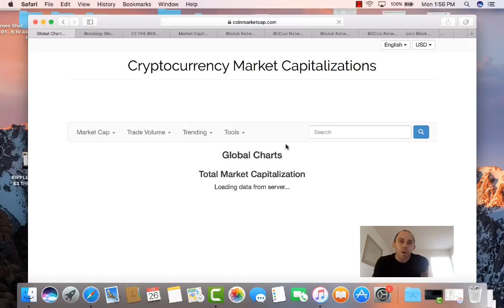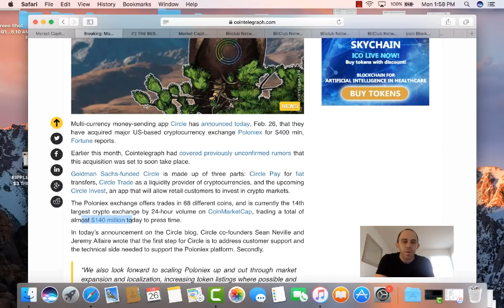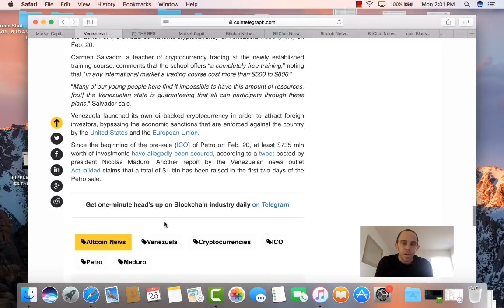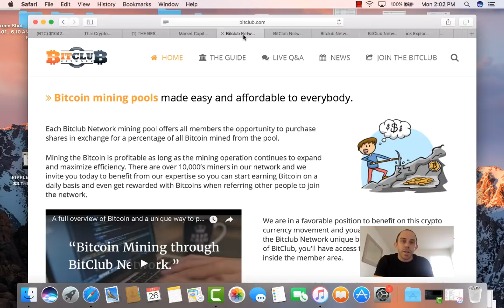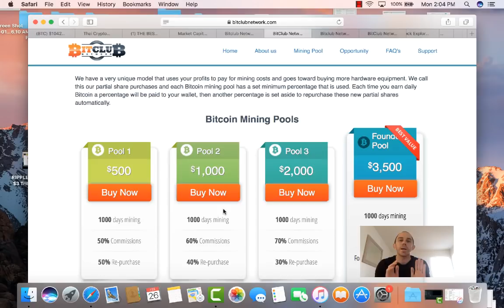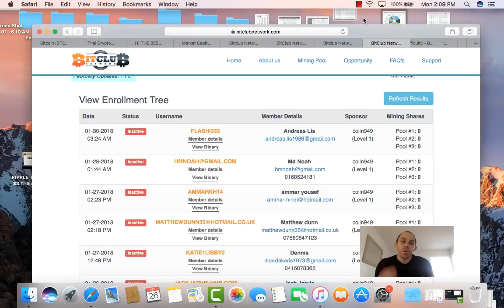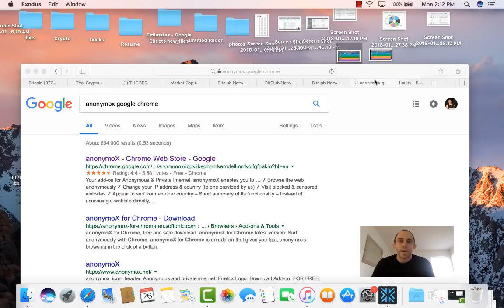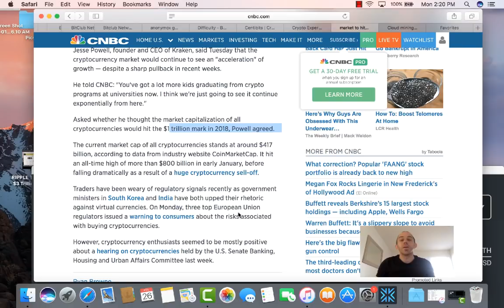Goldman Sach’s App Circle Acquires Poloniex - Exploring Fiat Cryptocurrency Buying?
MORE INFO ON BITCLUB:
VIDEO SHOWING $20,000 A MONTH -BITCOIN MINING EARNINGS JOIN BITCLUB -$600 MINIMUM INVESTMENT- POTENTIALLY MINE BTC FOR LIFE:

FOR USA RESIDENTS PLEASE USE GOOGLE CHROME: IP SWITCHER: ANONYMOX OR ANY OTHER IP SWITCHER FOR THE SITE. SIGN UP AS A MEMBER $100 BITCOIN AND JOUN ONE THE MINING POOLS $500 IN BITCOIN AND YOU’LL START MINING FOR LIFE.

Got questions and want to learn about mining or talk more; then add me on Facebook:

Ripple xrp 2018
Ripple xrp 2017
Ripple xrp prediction
coinbase tutorial
coinbase wallet tutorial
coinbase ripple
coinbase review
coinbase to bkash
coinbase wallet
coinbase to binance
coinbase fees
coinbase to bitconnect
coinbase account bangla
coinbase ripple
coinbase ripple wallet
coinbase ripple xrp
ripple coin
ripple coin wallet
ripple coin price predicton
ripple coin news
ripple coin explained
ripple coin 2017
ripple coin predictions
ripple coin review
ripple coin price prediction
ripple coin price prediction 2018
ripple coin price prediction 2020
ripple coin price prediction 2017
ripple price today
ripple price 2020
ripple price in 2018
ripple price prediction decmember
ripple news
ripple news today
ripple news 2017
ripple news november 2017
ripple news november
ripple news youtube
ripple news october
itecoin
litecoin price
litecoin prediction
litecoin 2018
litecoin debit card
litecoin mining
litecoin vs bitcoin
bitcoin mining
bitcoin price
bitcoin wallet
litecoin wallet
litecoin price prediction
litecoin vs bitcoin
litecoin mining rig
bitcoin mining
litecoin vs bitcoin vs ethereum
bitcoin explained
litecoin facebook
litecoin future
litecoin mining rig 2017
LITECOIN FUTURE
Bitcoin debit card
bitcoin debit card usa
bitcoin debit card review
bitcoin debit card 2017
bitcoin debit card anonymous
bitcoin debit card no verification
bitcoin debit card in europe
bitpay debit card
shift card
bitpay vs coinbase
shift card coinbase
shift card visa
shift card cash back
shiftcard coinbase review
Litecoin charlie lee sells
Charlie lee
Litecoin
litecoin wallet
Litecoin mining
litecoin price
litecoin price prediction 2018
litecoin price analysis
litecoin price prediction 2017
litecoin price prediction 2020
litcoin price prediction dec 2017
litecoin facebook
litecoin mining rig
litcoin vs bitcoin vs ethereum
litecoin predictions
litecoin vs bitcoin
litecoin vs dash
litecoin vs bitcoin cash
litecoin vs vertcoin
bitcoin vs gold
litcoin vs ripple
ethereum
bitcoin price drop
cryptocurrency investing
bitcoin nes today
bitcoin today update
bitcoin update
bitcoin today rate
bitcoin
bitcoin price analysis today
coinmarketcap
coinmarketcap ripple
coinmarketcap api
coinmarketcap exchanges
coinmarketcap explained
coinmarketcap bitcoin
coinmarketcap khmer
coinmarketcap review
tron coin
tron coin price prediction
tron coin news
tron coin explained
tron coin explained
tron coin predictions
tron coin wallet
tron coin burn
tron coin ico
tron trx coin
tron trx crypto
tron trx prediction
tron trx review
tron trx wallet
tron trx explained
tron trx cryptocurrency
tron trx prediction
tron trx price prediction
tron trx price prediciton 2018
tron trx predictions 2018
tron trx pros and cons
tron trx projection
tron trx price 2018
tron trx price forecast
XRP ripple
xrp price prediction
xrp coinbase
xrp cryptocurrency
xrp coin
xrp ripple news
 xrp ripple price prediction 2018
xrp price prediction 2018
cryptocurrency crash
cryptocurrency crashing today
cryptocurrency crash course
cryptocurrency crash 2017
cryptocurrency crash live
cryptocurrency crash coming
cryptocurrency crash january 2018
cryptocurrency cash explained
cryptocurrency crash news
coinbase wallet tutorial
coinbase
coinbase to binance
coinbase ripple
coinbase review
coinbase wallet
coinbase fees
coinbase to gdax
coinbase ripple
coinbase review
xrp ripple
xrp cryptoe
xrp coinbase
xrp cryptoocurrency
xrp coin